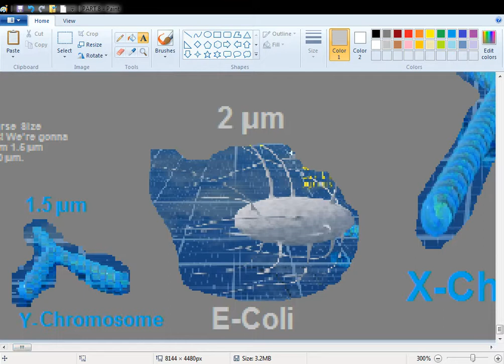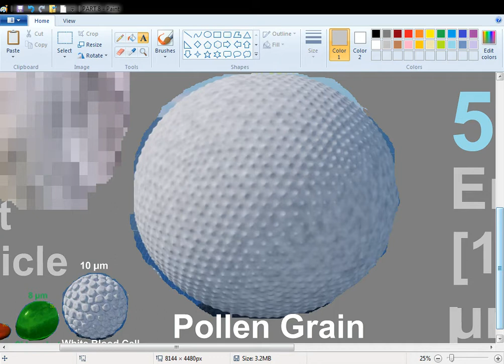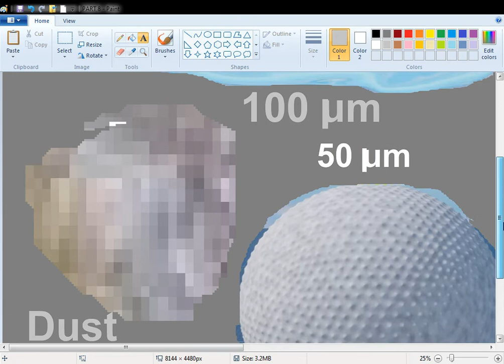EVERYTHING Size Comparison 2021 [PART 8]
Hello everyone! Welcome to the eighth part of Universe Size Comparison 2021! :D In this part, we're gonna compare sizes of 1.5 lum (Micrometer) to 500 lum.

Objects
Y-Chromosome: 1.5 lum
E-Coli: 2 lum
X-Chromosome: 4 lum
Red Blood Cell: 7 lum
Chloroplast: 8 lum
White Blood Cell: 10 lum
Pollen Grain: 50 lum
Dust Particle: 100 lum
Amoeba: 500 lum